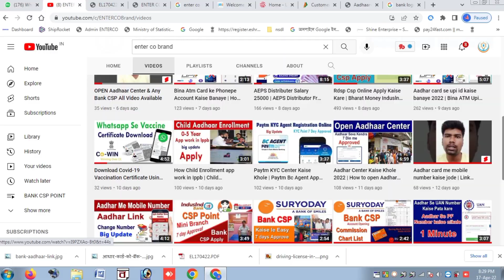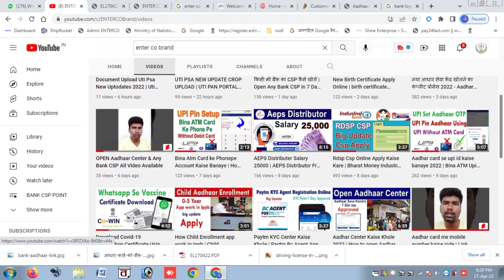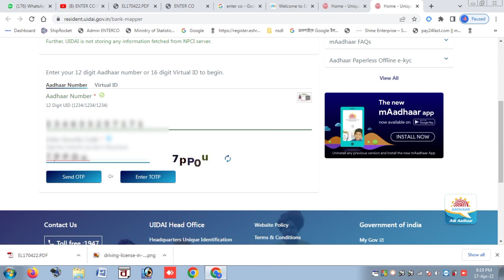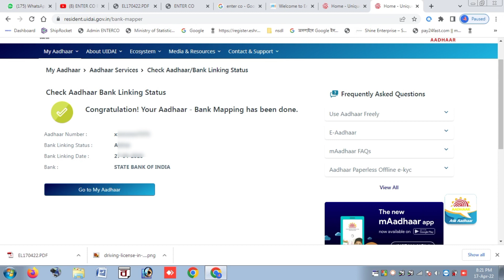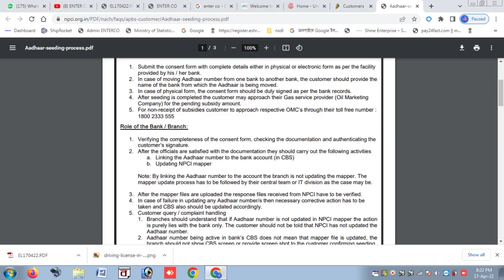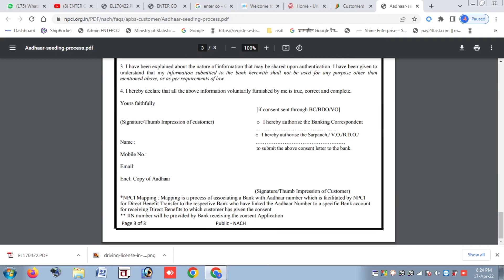Bank Account Me Aadhar Card Kaise Link Kare | How to Link Adhaar to Bank Account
bank account me aadhar card kaise link kare, How to link Mobile & Aadhar in Any bank Account | aadhar link bank account| mobile link bank account

Hello Dosto"
       Dosto aaj ki is video me hum aap ko batayenge ki bank me aadhar card kaise link kare mobile se how to link aadhaar to bank account,aadhar bank account link bank account aadhar card se kaise link kare 2022

नीचे दिए गए सभी सवालों के जवाब इस वीडियो में है👇
1) bank account me aadhar card kaise link kare
2) bank me aadhar kaise link kare,  punjab national bank
3) bank account me aadhar card kaise jode
4) bank account me aadhar card link
5) bank account me aadhar card link karna
6) bank account me aadhar number kaise link kare
7) bank me aadhar number kaise link kare
8) SBI Bank me aadhar card kaise link kare
state bank me aadhar link kaise kare
aadhar card bank se kaise link kare
union bank aadhar card link online
bank of badoda aadhar link
punjab national bank me aadhar card kaise link kare
axis bank me aadhar link kaise kare
sbi me aadhar link kaise kare